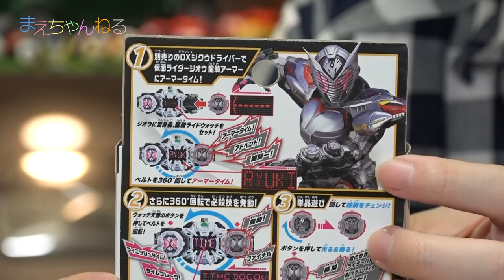変身対決！ DX龍騎ライドウォッチ [仮面ライダージオウ] | まえちゃんねる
仮面ライダージオウに登場す流であろう「DX龍騎ライドウォッチ」を購入しました！
龍騎アーマーがとてもカッコ良さそうなので気になります^^

▽仮面ライダージオウ DX龍騎ライドウォッチ（Amazon）

▽まえちゃんねる Tシャツ 販売中♪